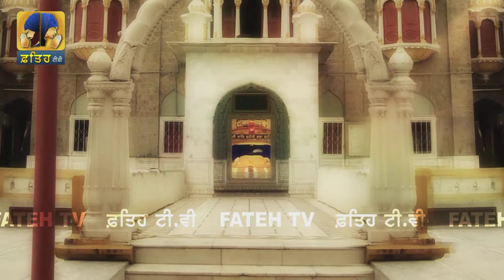Fateh Tv | Bhai Balwinder Singh Ji | Jithe Jaye Bahye Bhala Kahiye | 25.8.2014 | HD